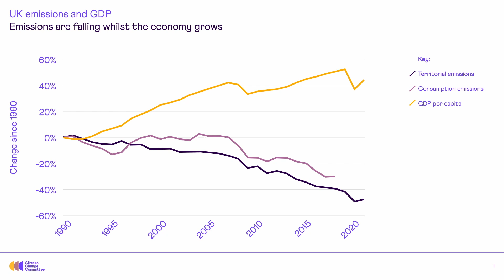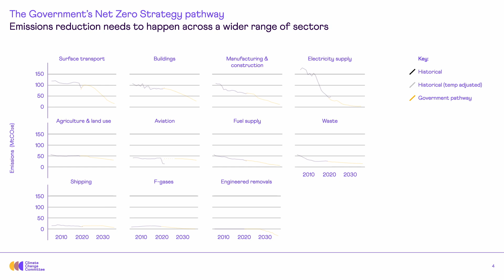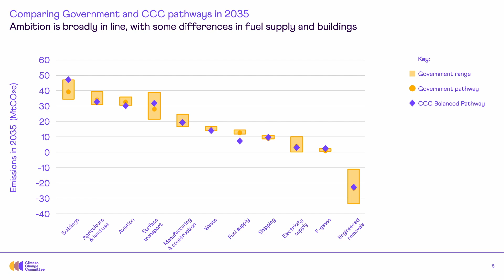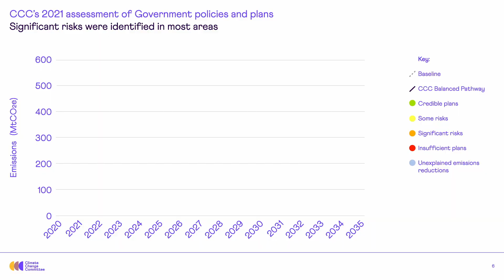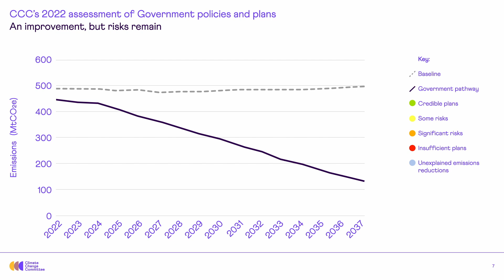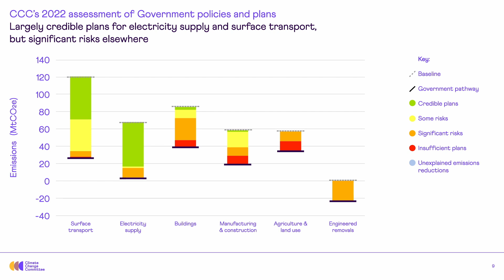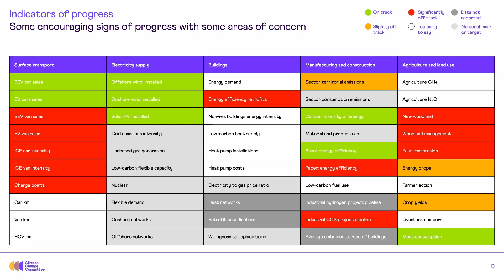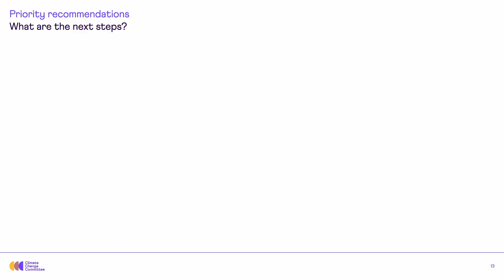Progress in reducing emissions: 2022 Report to Parliament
Emily Nurse, Team Leader, Carbon Budgets at the Climate Change Committee presents the findings of the 2022 Progress Report which assesses Government action on tackling climate change.